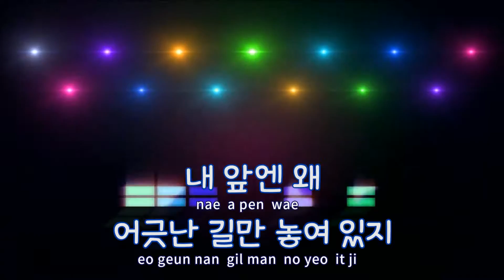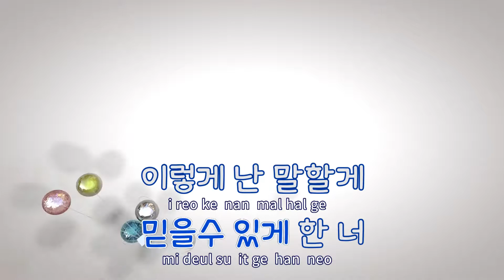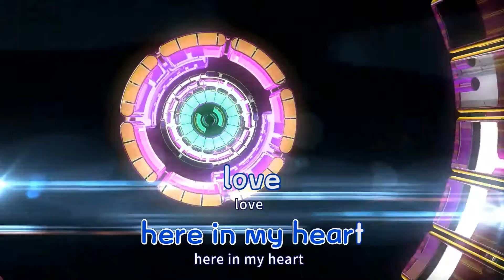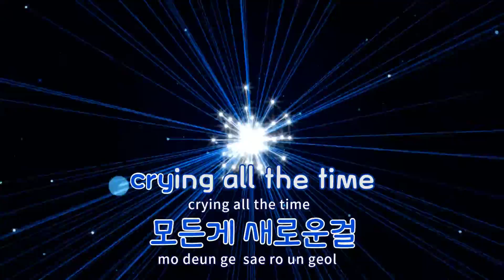[TJ노래방] My life - 제이(J)(J) / TJ Karaoke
My life  --  제이(J)